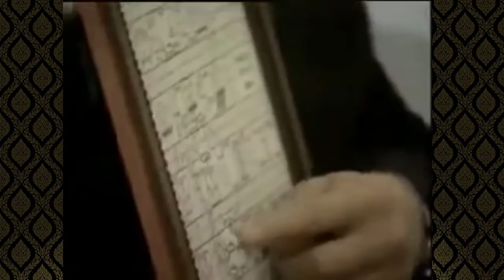ข้าพระบาท Lightning Talk ตอน พระอัจฉริยภาพเรื่องการพัฒนาทรัพยากรน้ำ ตามพระราชดำริน้ำคือชีวิต 141259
ฟังเรื่องพระอัจฉริยภาพในด้านการจัดการและแก้ปัญหาทรัพยากรน้ำ จากผู้ถวายงานพระบาทสมเด็จพระเจ้าอยู่หัว รัชกาลที่ 9 มาเกือบ 20 ปี เรียนรู้หลักการทรงงานและสานต่อแนวพระราชดำริให้ยั่งยืนเนื่องด้วย "น้ำคือชีวิต"

รายการ ไลท์นิ่ง ทอล์ค กับ สายสวรรค์ ขยันยิ่ง ชุดพิเศษ "ข้าพระบาท"
ตอนที่ 36 " พระอัจฉริยภาพเรื่องการพัฒนาทรัพยากรน้ำ ตามพระราชดำริน้ำคือชีวิต"
ออกอากาศวันพุธที่ 14 ธันวาคม 2559

แขกรับเชิญ : ดร.รอยล จิตรดอน เลขาธิการมูลนิธิอุทกพัฒน์ ในพระบรมราชูปถัมภ์

ทางสถานีโทรทัศน์ไทยทีวีสีช่อง3 มีความประสงค์จะแสดงความอาลัยและน้อมรำลึกถึงพระมหากรุณาธิคุณอย่างหาที่สุดมิได้ของพระบาทสมเด็จพระปรมินทรมหาภูมิพลอดุลยเดช พระผู้เสด็จสู่สวรรคาลัย  ด้วยการผลิตรายการโทรทัศน์เฉลิมพระเกียรติพระองค์ท่าน โดยจะปรับปรุงรายการ "ไลท์นิ่ง ทอล์ค กับ สายสวรรค์ ขยันยิ่ง" รายการทอล์คโชว์สร้างแรงบันดาลใจที่ออกอากาศทางช่อง 13 แฟมิลี่ ทุกวัน มานำเสนอภายใต้แนวคิดของวลี "ข้าพระบาท" เชิญพสกนิกรทุกหมู่เหล่าที่เคยถวายงานรับใช้ใต้เบื้องพระยุคลบาทพระบาทสมเด็จพระเจ้าอยู่หัว รัชกาลที่ 9 เคยเฝ้าฯรับเสด็จ หรือมีเรื่องราวต่างๆส่วนตัวที่ซาบซึ้ง ประทับใจ หรือผู้ที่ใช้ชีวิตดำเนินรอยตามแนวพระราชดำริเศรษฐกิจพอเพียง มาบอกเล่าในรายการ เพื่อถ่ายทอดพระราชปณิธาน และส่งต่อความจงรักภักดีต่อพระบาทสมเด็จพระเจ้าอยู่หัวภูมิพลอดุลยเดช และพระราชวงศ์จักรี ไปยังเยาวชนคนรุ่นใหม่ ให้เกิดความรู้รักสามัคคี รักชาติ ศาสนา  และสถาบันพระมหากษัตริย์

และออกอากาศทุกวันเสาร์-อาทิตย์ เวลา 23:30น.-24:00น. ทางช่อง  13Family

(หมายเหตุ : เวลาออกอากาศอาจมีการเปลี่ยนแปลง เนื่องจากต้องยืดหยุ่นตามคำสั่งโทรทัศน์รวมการเฉพาะกิจแห่งประเทศไทย)